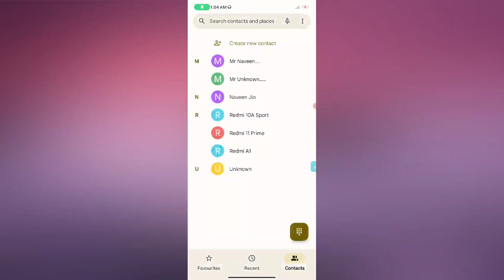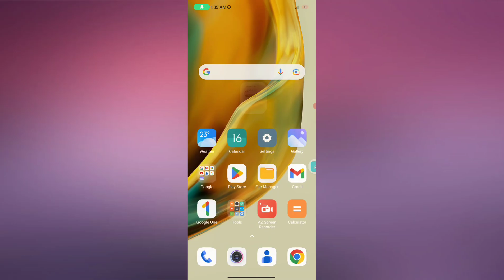POCO X5 Pro 5G Call recording kaise kare Automatic & Manual | How to Records All Calls